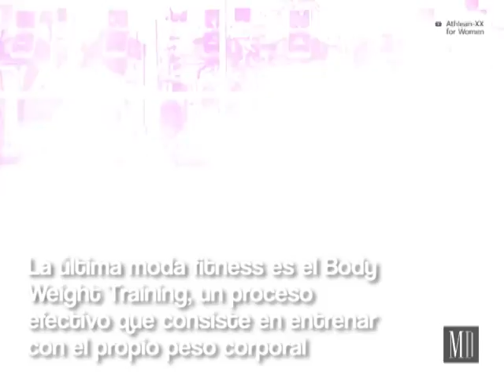La última moda fitness: El Body Weight Training